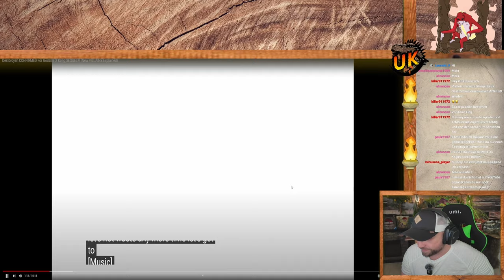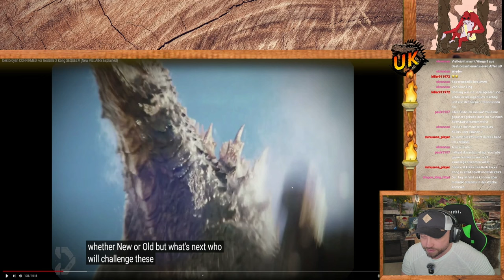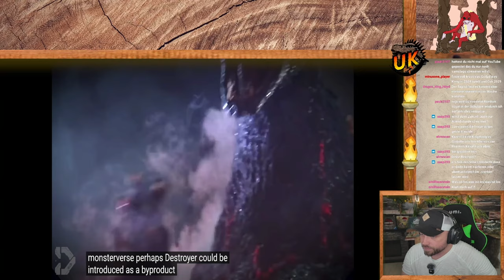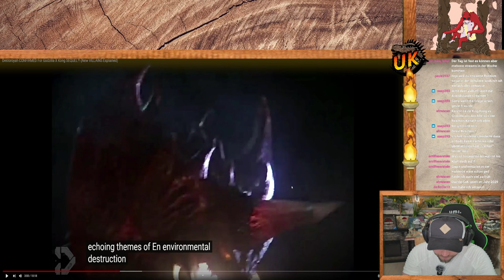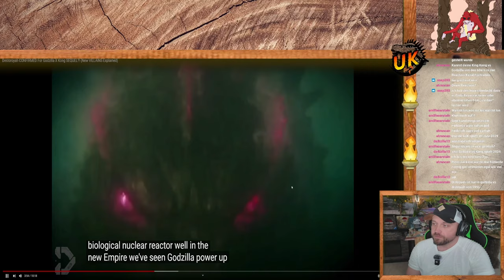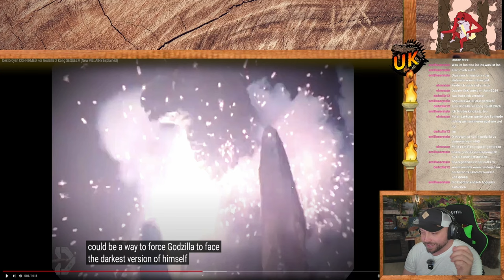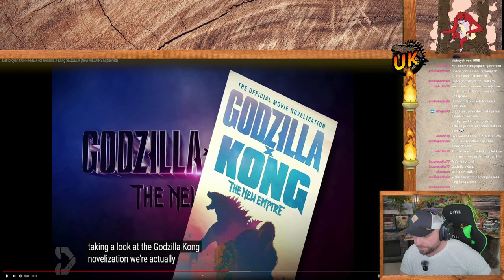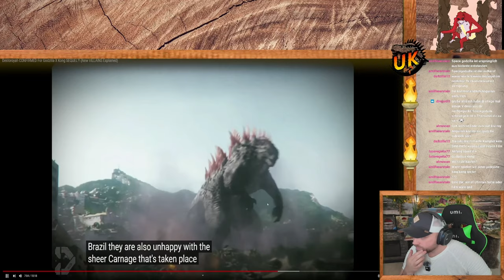Der dritte Titanen Weltkrieg kommt | Roman zum Film verrät wie es weiter geht!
Der Roman zum Film Godzilla x Kong ist da! Und wie zuvor bei Godzilla VS Kong, verrät das Buch einiges mehr über den Film und über die Zukunft des Monsterverse.